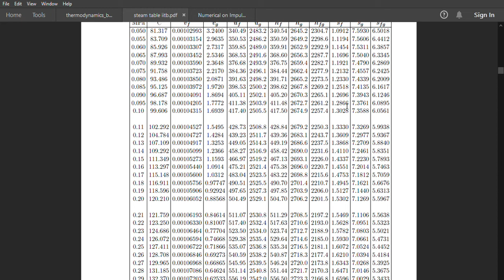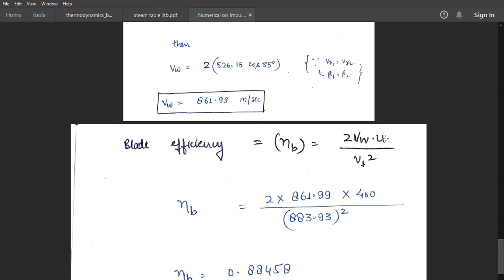Numerical on Impulse Turbine